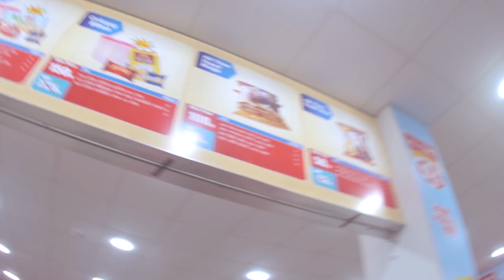Shamima Tusty Live from All Time Premier Pavilion - DITF 2018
ShamimaTusty shared her experience visiting All Time Premier Pavilion in DITF - 2018. Visit DITF, Visit All Time Pavilion to have a great experience of LiveFactory and have fresh all time products absolutely FREE!